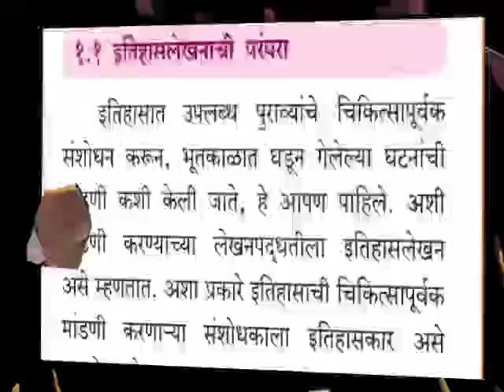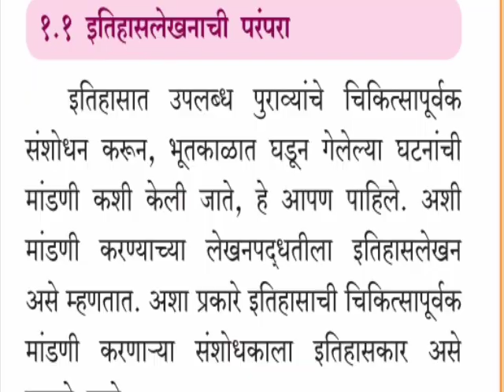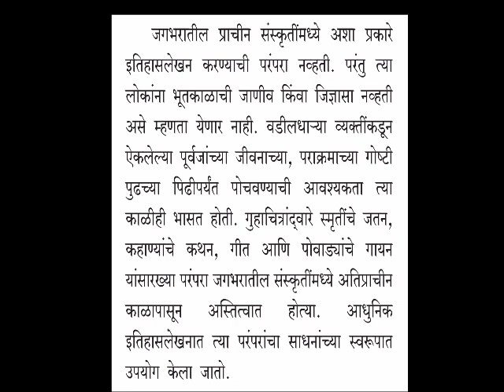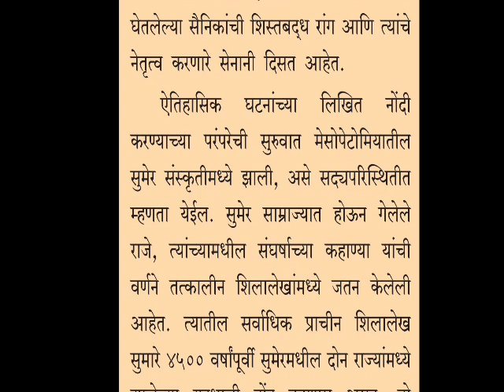History(इयत्ता १० वी) Chapter 1 (१.१ इतिहास लेखन परंपरा) by Alandkar N V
हावे हा व्हिडीओ पाहण्याच्या अगोदर यापूर्वीचा व्हिडिओ बघावा